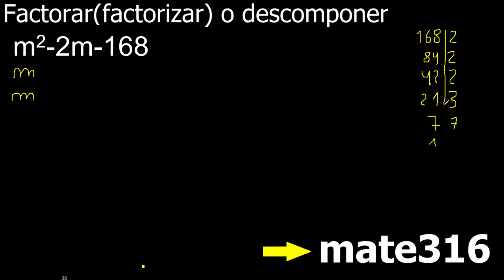m2-2m-168 factorar factorizar o descomponer en factores